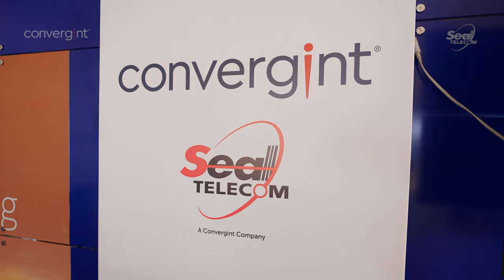Agrishow 2022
Em parceria com a TIM tivemos o prazer de participar da última edição da Agrishow, a mais importante feira para o segmento Agro da América Latina.

Durante o evento apresentamos nossas principais soluções para o agronegócio, que envolvem segurança, monitoramento, drones e IoT.

Muito obrigado a TIM pela grande parceria 👊.